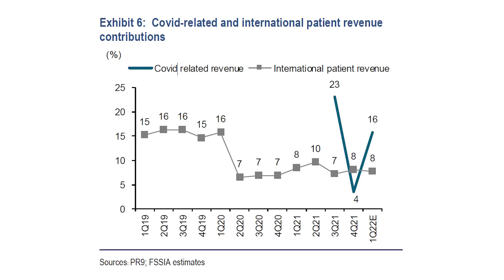HERO STOCKS: Health Care Services - Money Chat Thailand ธีระพล อุดมเวศย์ | ระวีนุช ปิยะเกรียงไกร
HERO STOCKS : Health Care Services - Money Chat Thailand ธีระพล อุดมเวศย์ | ระวีนุช ปิยะเกรียงไกร : แนวคิดนักวิเคราะห์